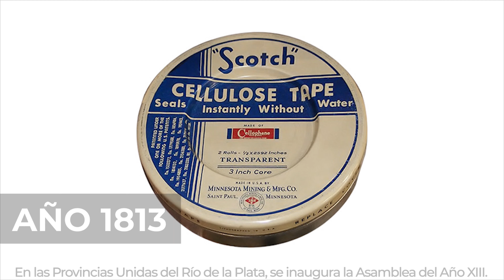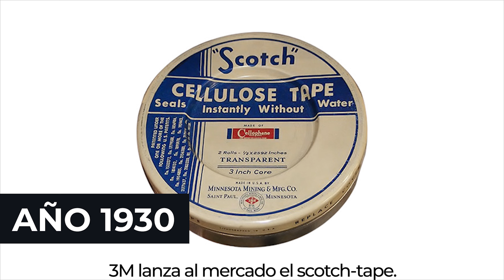LO QUE SUCEDIÓ en la historia un 31 de enero ⭐⭐⭐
¡Hola! Repasemos un poco lo que sucedió en la historia.

¿Sabés de algún otro hecho sucedido un día como hoy en la historia? Dejame tus comentarios 😊

00:00 Introducción
00:29 Efemérides
01:20 Cierre

💖 Podés apoyarme también para seguir creando contenido💖

✨ Notas importantes:

- Imagen Año 2020: Prensa Latina
- Imagen Año 2010: Expansión.mx

Todo el material presentado en este video se está utilizando con el único propósito de comentarlo o analizarlo.

No hay intenciones de infringir derechos de autor bajo ningún punto de vista.

⭐ Otros datos de interés:

El micrófono que utilizo para trabajar es el SamsonMeteorMic​.
Imágenes: Prensa, TV, WikimediaCommons.

Yo soy Brenda, y te espero en un próximo video.